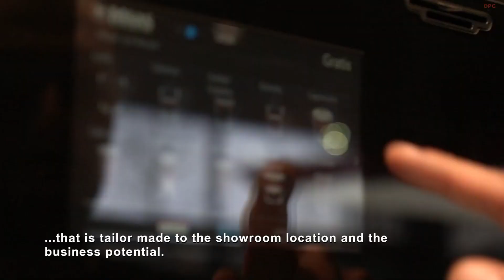Nissan New Logo at European Dealerships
Nissan's Van Mossel dealership in Amsterdam is today the first to implement the brand's new logo across its European dealership network. The modern, flat and two-dimensional design of this new logo signifies Nissan's continuous evolution to an innovative mobility brand of the future.

The first Nissan model emblazoned with the logo is the recently-launched Ariya. Marking a new chapter for the brand and its electric future, Ariya is the perfect platform for this new logo and together demonstrate the company's commitment to its customers, employees and society.

Dealerships remain at the heart of Nissan's business model and throughout the current health pandemic, the brand has been committed to working with its network to continue delivering exceptional customer experience.